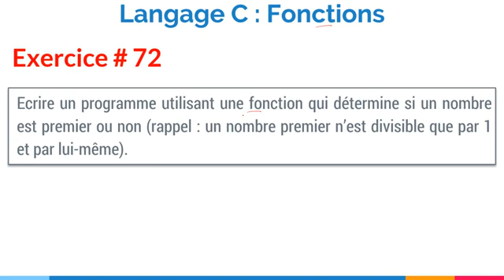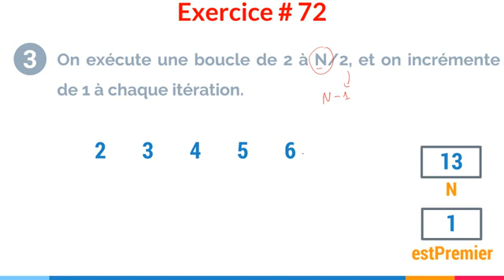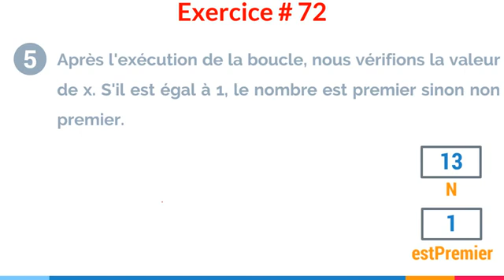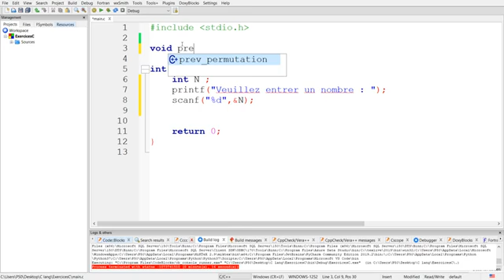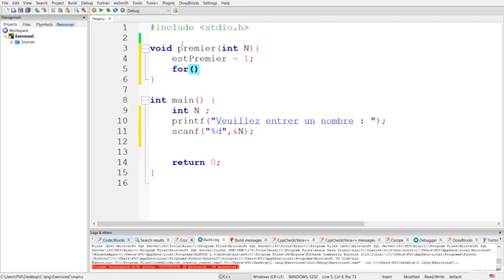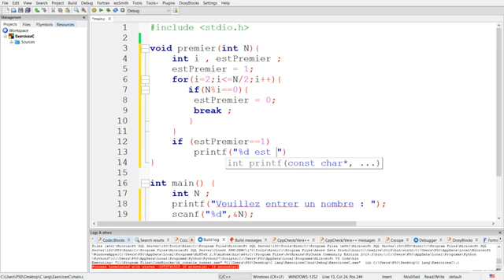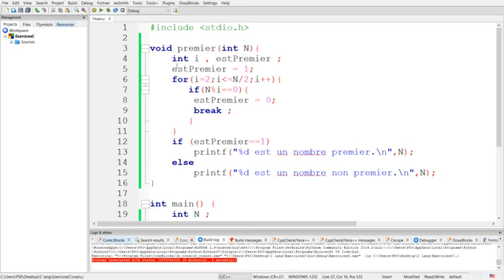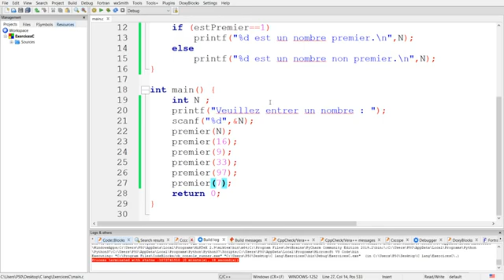un programme qui permet de savoir si un nombre est premier ou pas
dans cette vidéo tu vas voir comment faire un programme qui permet de vérifier si un nombre est premier ou pas